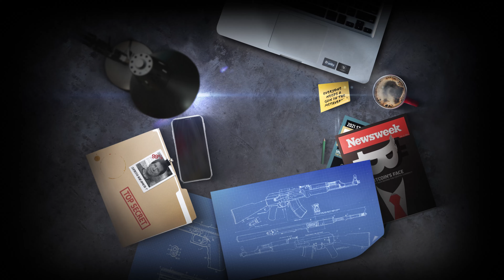MetaWeaponsFactory intro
MetaWeapownsFactory
3dsmax/3d motion design/Ue5/redshift3d/After effect